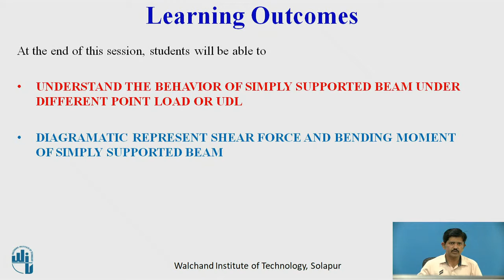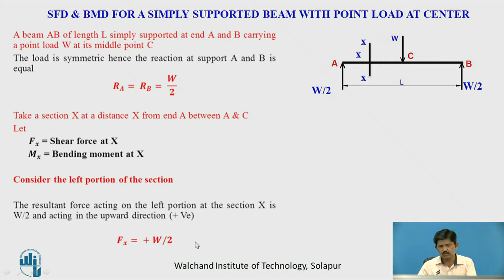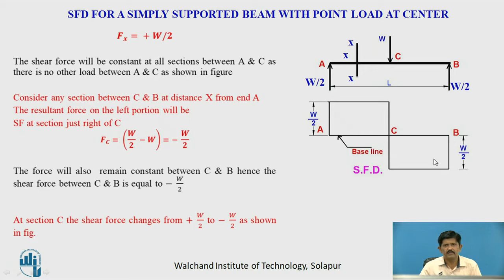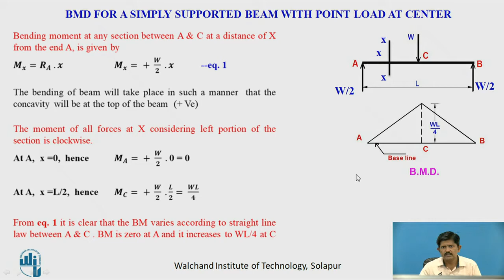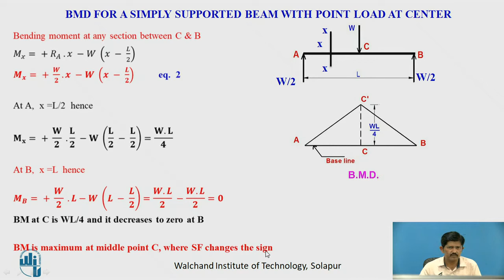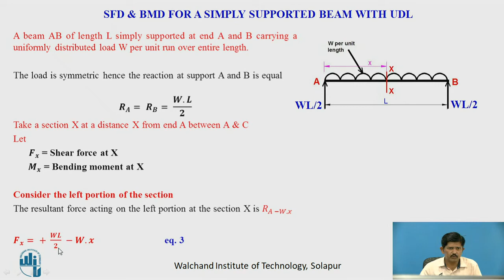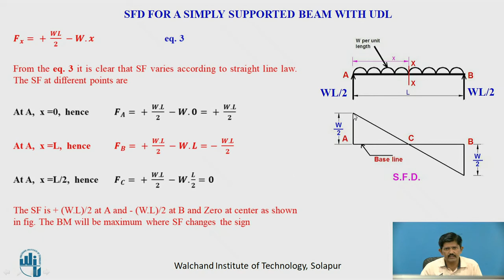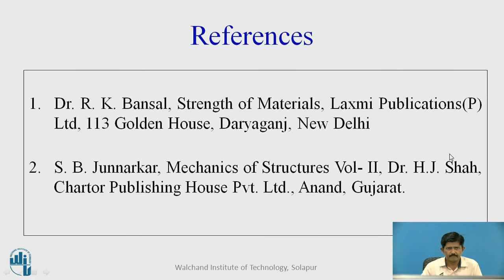Shear Force and Bending Moment for Simply Supported Beam with Point Load and with UDL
Mr. Prashant V. Dhanshetti.